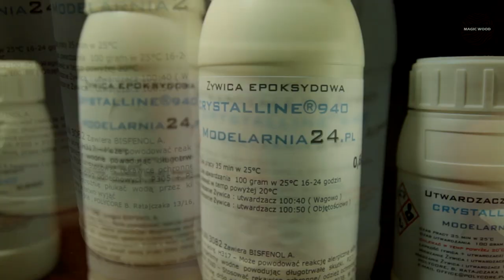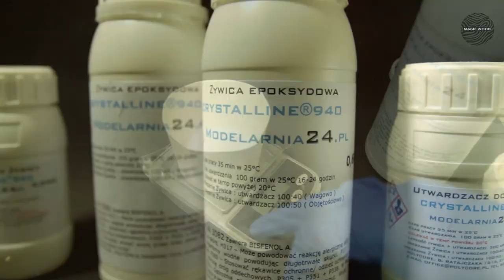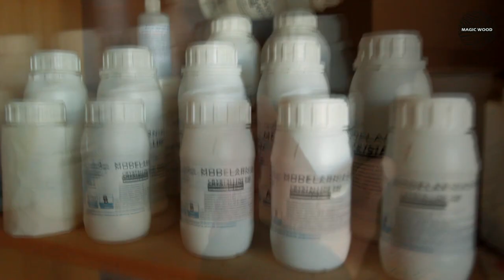3 Most Amazing Epoxy Resin Art! DIY.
3 Most Amazing Epoxy Resin Art! DIY.epoxy resin and wood project